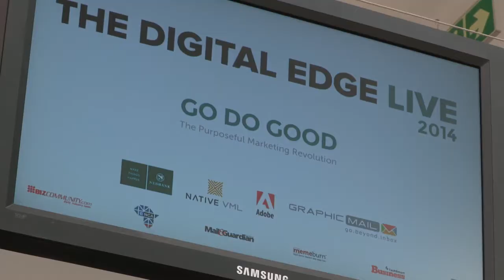The Digital Edge Live 2014 - Musa Kalenga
The Digital Edge Live 2014 conference took place on 30 September at Vodadome, Midrand. Bizcommunity's Danette Breitenbach caught up with Musa Kalenga; Head of Group Digital Marketing at Nedbank.